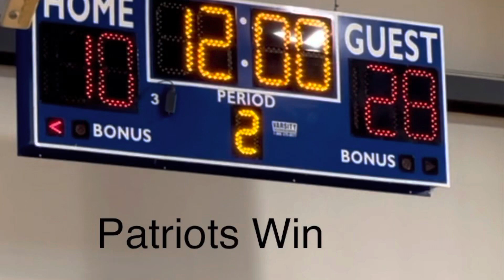FEAST 12UA Highlights- Patriots Invitational Game One vs Royals 12.9.22